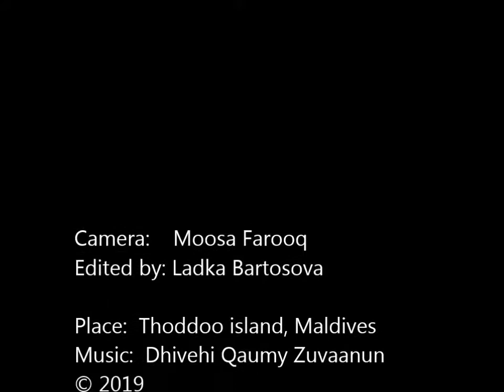Barbeque on the beach, Thoddoo, Maldives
Enjoy Maldives together  with your friends.
Camera: Moosa Faarooq, gopro hero 7 black
Video editing: Ladka Bartosova